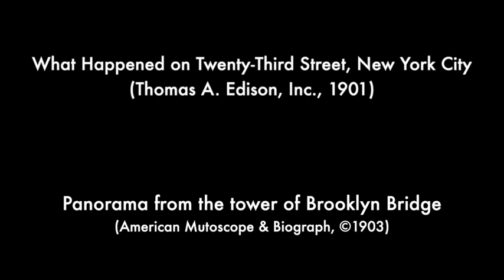Sidewalks of New York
"Sidewalks of New York"  is also known as "East Side, West Side" from the first line of its chorus. The tune was written by vaudevillian Charles B. Lawlor and the lyrics by his childhood friend James W. Blake, in 1894. Both were of Irish origins, a fact reflected in the lilting quality of the melody and in the words of the song. The song quickly became popular and has remained an anthem for New York City since.